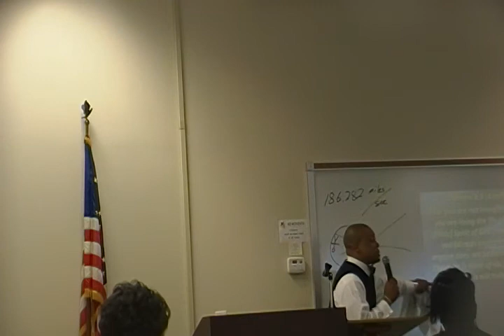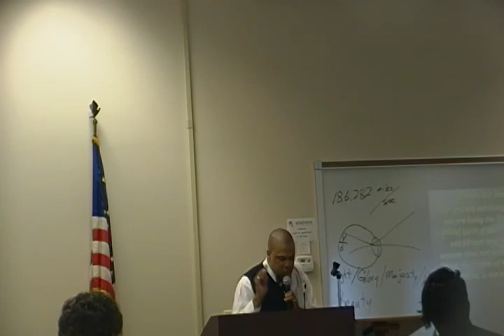Glowing in the Dark.4